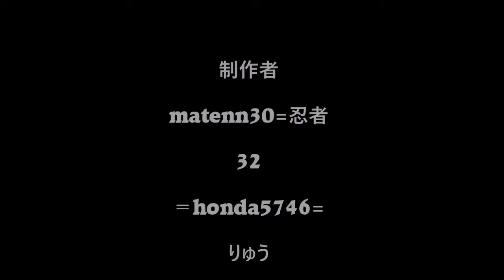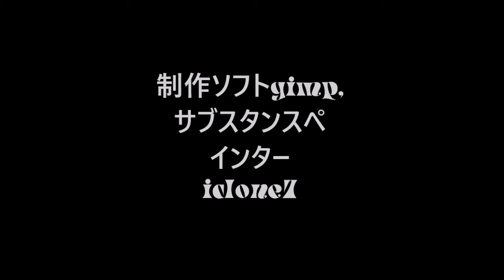Memorial mansion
追憶の屋敷は、iclone7,gimp,サブスタンスペインター
で作成しました。お手頃価格です。さらに、ドアをつけてみて、ダンジョンぽくしました。障子もこれまで一緒で、クリック選択方向指示で開けます。
Memories of remembrance, iclone 7, gimp, Substance painter
I made it in. It is affordable. In addition, I turned on the door and made a dungeon. Shoji also ever join, you can open it by click direction selection.